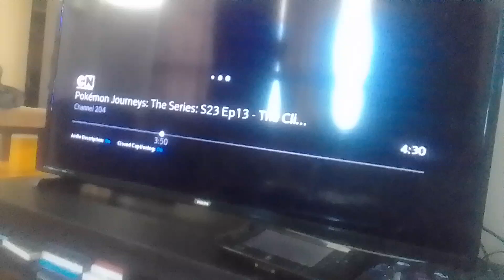dynamax darker jade fire lion noobs & viaplume & bulbasaur vs drednaw warthog tyler supernoobs